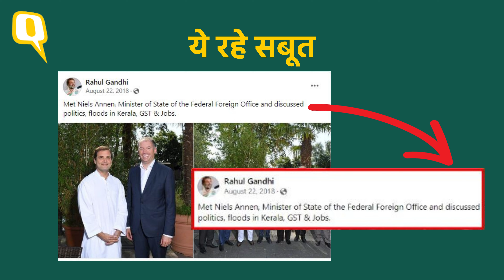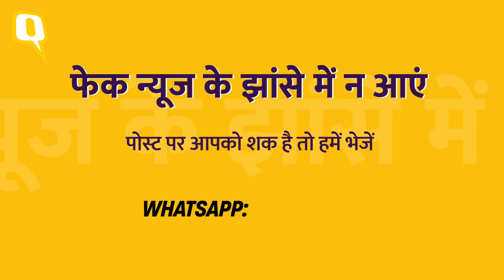Rahul Gandhi के साथ फोटो में दिख रहे शख्स Hindenburg के फाउंडर नहीं । Quint Hindi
Congress नेता Rahul Gandhi की एक फोटो सोशल मीडिया पर वायरल हो रही है, जिसमें वो एक शख्स के साथ खड़े दिख रहे हैं. दावा किया जा रहा है कि राहुल Hindenburg Research के फाउंडर Nathan Anderson के साथ हैं. हालांकि, पड़ताल में ये दावा गलत निकला. इस वीडियो में मिलेगा आपको पूरा सच